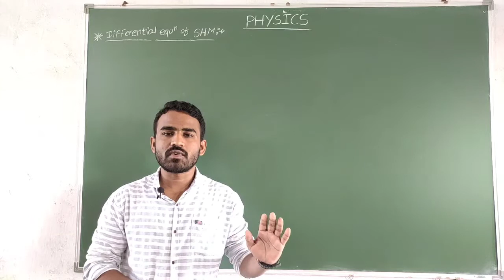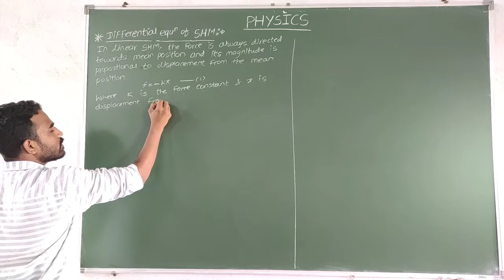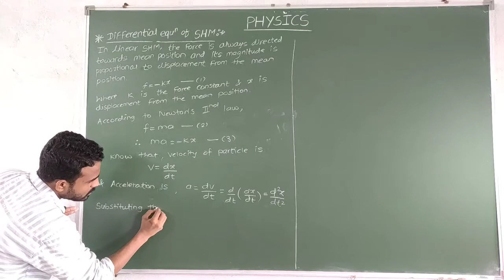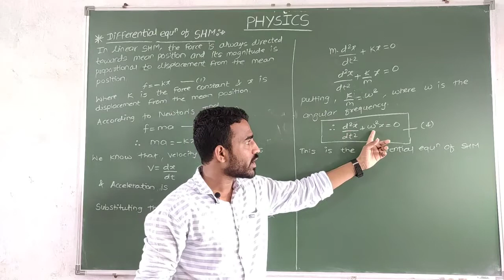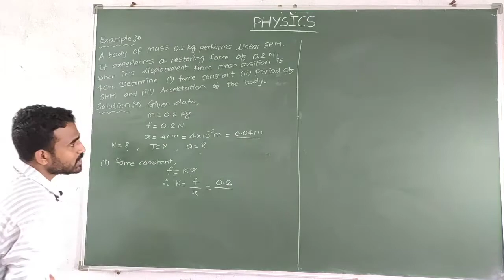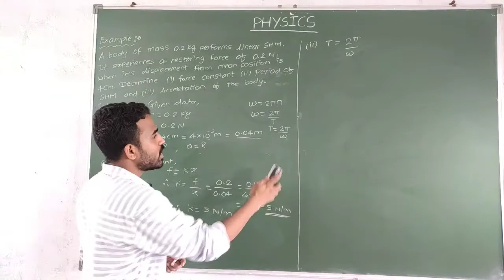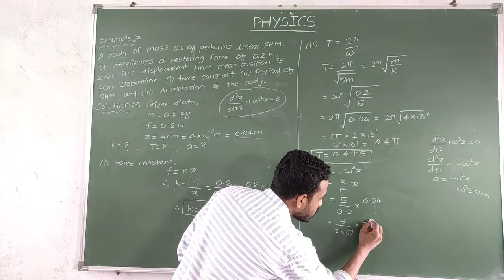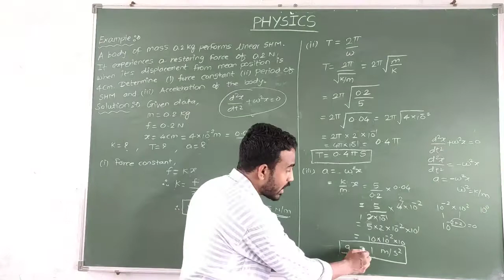Differential Equation of SHM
Differential equation of SHM and One example